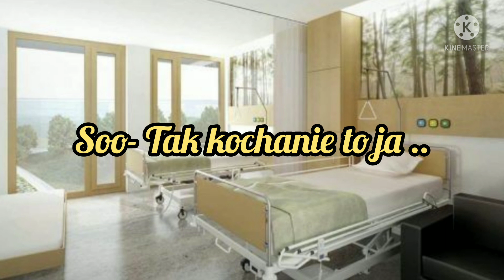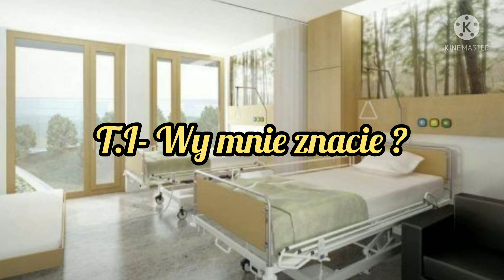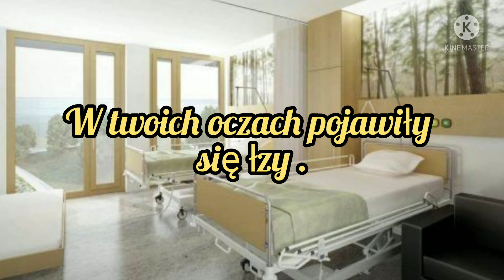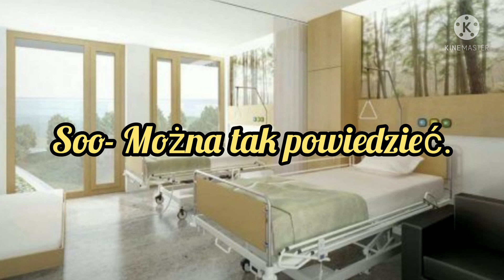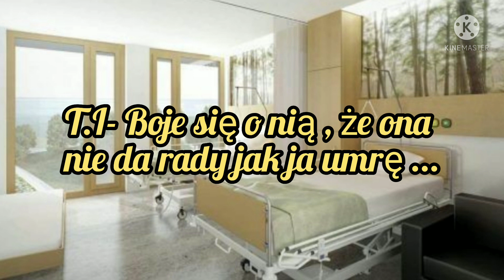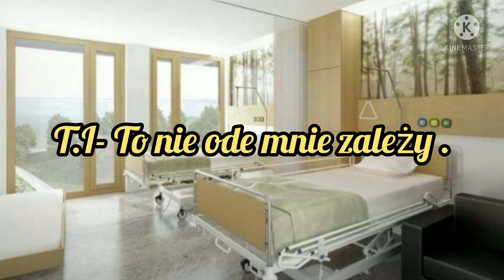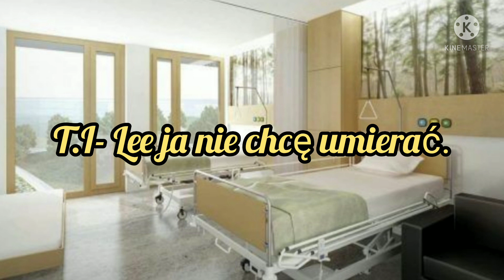Imagine.pl.SKZ "Spotkanie po latach" odc.9.